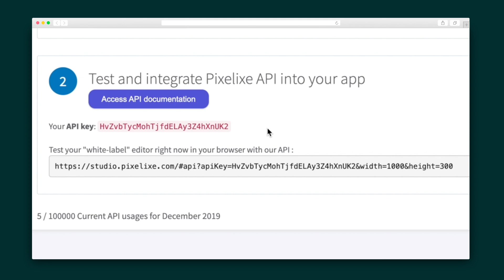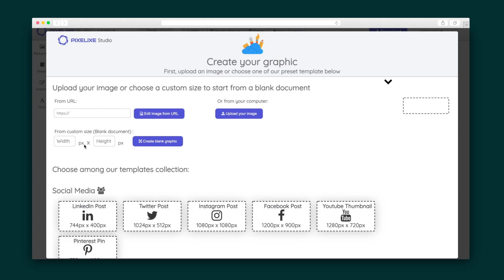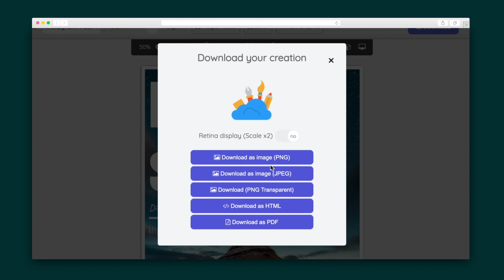Pixelixe How-To on AppSumo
Pixelixe is a graphic design suite featuring a white-label integrated editor, design automation, and robust image editing tools to help you create scroll-stopping graphics in minutes.

In 2021, quality graphics in your marketing are no longer a nice-to-have—they’re a must-have, much like a smartphone. (Always that one friend who still swears by his Razr… )

But you don’t always have the time or skillset to create awesome images from scratch and most design tools leave all the work to you.

Thankfully, there’s a unique white-labeled solution that automates captivating images and lets you crowdsource designs to keep you competitive.

Introducing Pixelixe, the future of visually engaging marketing content.